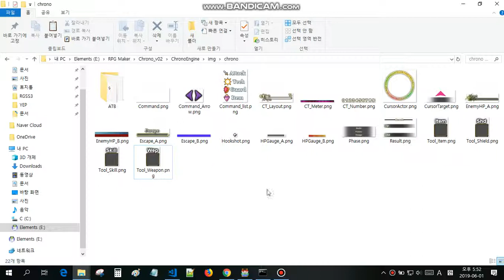PixiJS devtools | RPG Maker MV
크롬 개발자 도구에서 사용할 수 있는 이 도구를 언젠가 웹을 서핑하던 도중 발견했는데요. 이 확장 도구는 UI 구조를 한 눈에 보기 좋게 표시해주기 때문에 동영상과 같이 복잡한 플러그인을 분석할 때 유용하게 사용할 수 있습니다.

NWJS에서도 사용하려면 특별한 설정이 필요하므로 저는 로컬 환경에 웹서버를 구축할 수 있는 방법을 이용하여 간단하게 테스트 하였습니다. 기본 도움말에 나와있는 로컬 웹서버 구축 방법을 이용해도 간단하게 테스트 할 수 있습니다.

이 도구는 아래에서 내려받을 수 있습니다. 원래는 PIXI v3 용이었지만 최근에 업데이트 되어, v4.5.4 버전에서도 무리 없이 사용이 가능하게 되었습니다.